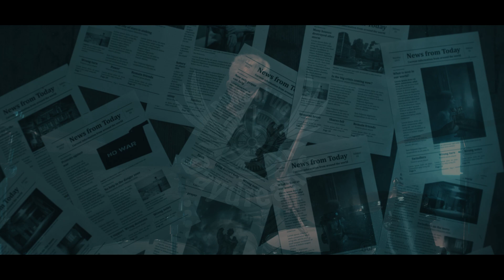Pilots of the Daydreams - "Butterfly In Your Heart" (2023) // Official Music Video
Watch the video for the single release "Butterfly In Your Heart".
"Like a shimmering light that touches the horizon, it awakens the soul, which slowly refreshes and senses. It is intuition, a gift of time that gives hope and strength in dark moments." Butterfly In Your Heart is a cool, romantic, dark track inspired by our own transformation as a band.

Written by: Pilots of the Daydreams
Video Credits:
Cast: Andrea Stark

Record Producer:  Andreas Vetterli migou-soundpool-Studio, Flawil Switzerland
Mastering: Martin Kohler, mkp-studio, Frauenfeld, Switzerland

Line-up:
Vocals & Guitars – Marco Predicatori
Bass – Walo Bortoletto
Drums – Biagio Anania

THANK YOU FOR LISTENING AND SHARING!